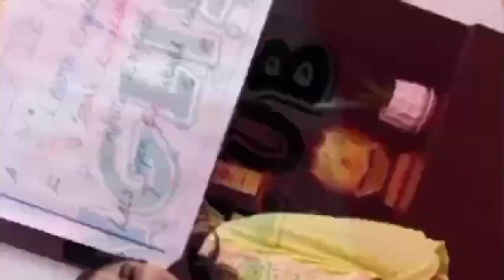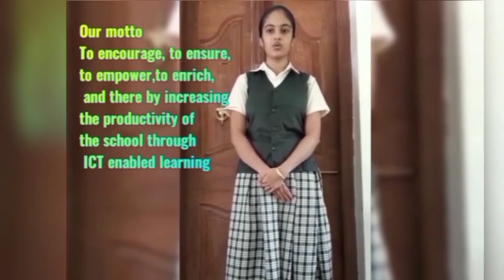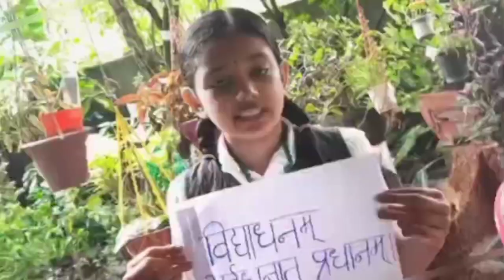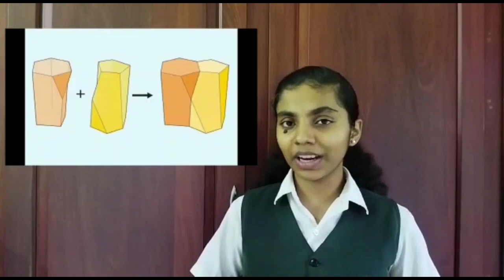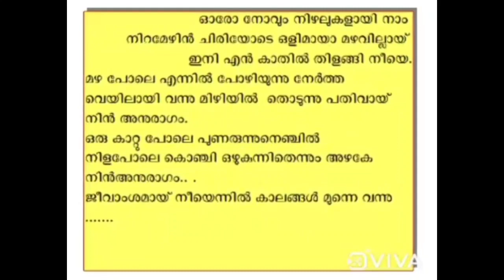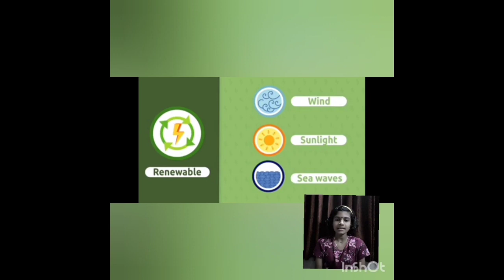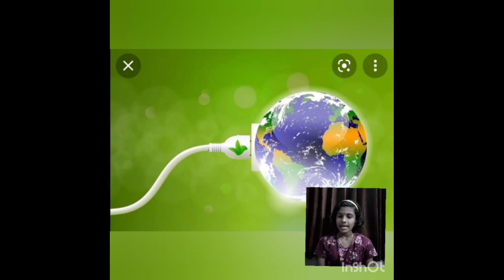Club inauguration/Google meet/LFCHS Irinjalakuda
Editing & coordination: Club Conveners (Ancy P A, Jeena Joy, Sruthy Jose, Sr.Saroopya CMC, Veenus Paul C)